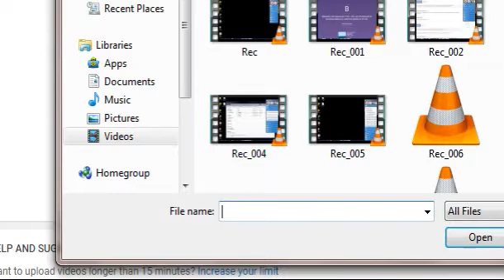Flowers have been laid in memory of slain police officer Brett Forte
Flowers have been laid in memory of slain police officer Senior Constable Brett Forte.